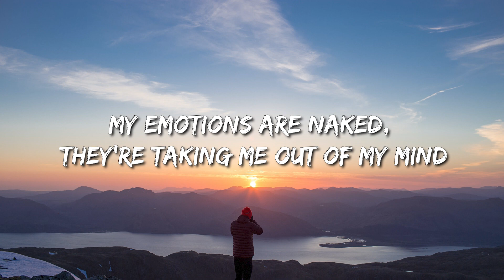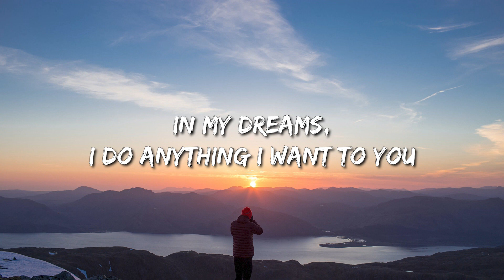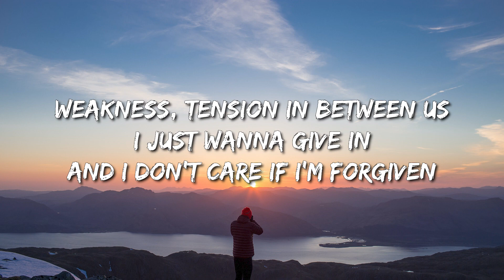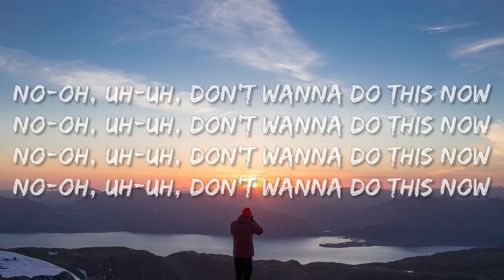Camila Cabello - Shameless (Lyrics) - Dj Khaled, Lil Baby, Future & Lil Uzi Vert, Cody Johnson, Morg